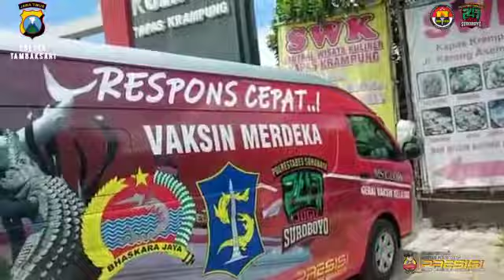Polsek tambaksari pantau vaksinasi keliling untuk warga kelurahan ploso